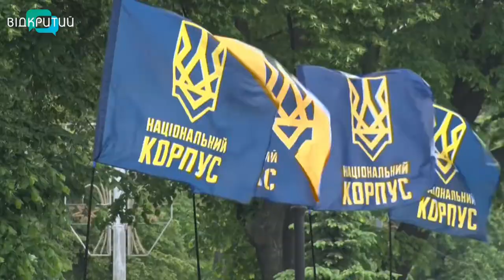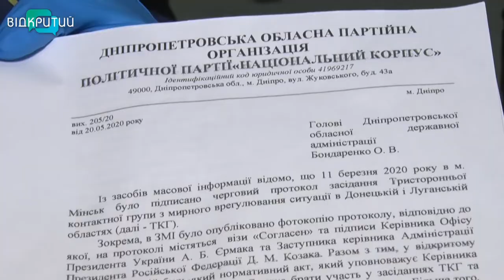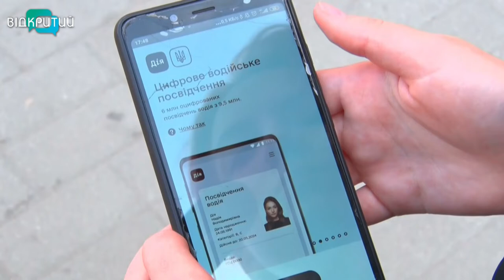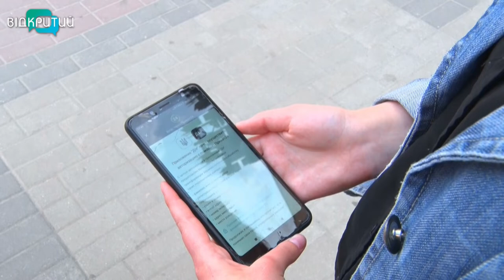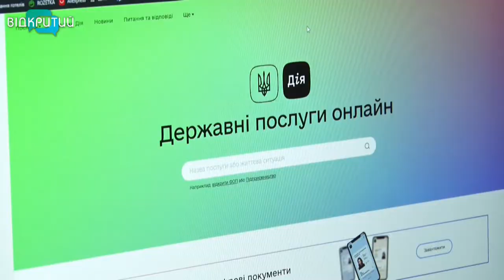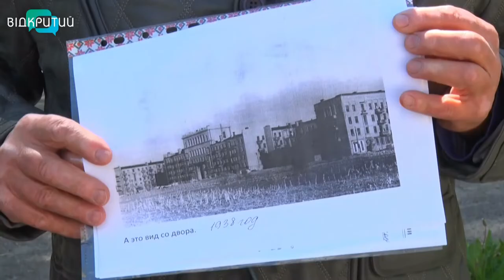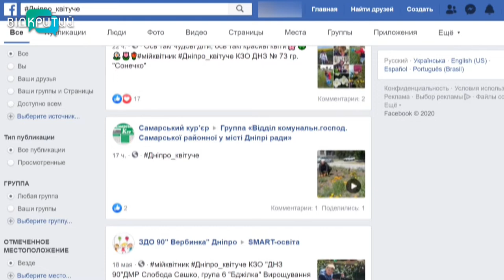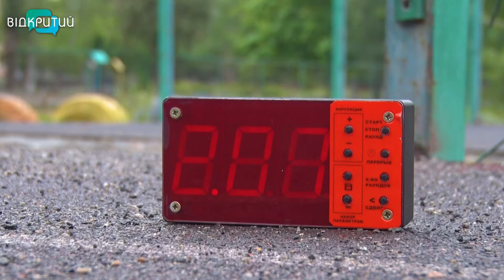Новини OPEN NEWS від 20 травня 2020 року 19:15